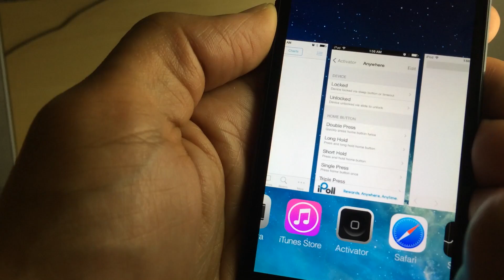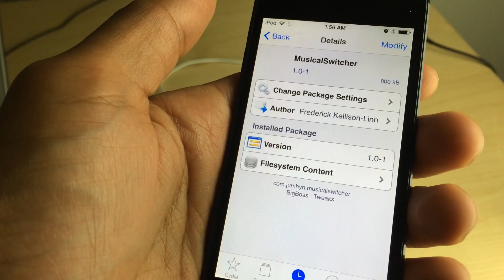MusicalSwitcher: play piano notes by swiping down on apps in the switcher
Description: MusicalSwitcher allows you to play notes and chords by swiping down on the apps found in the App Switcher.

Developer: Frederick Kellison-Linn
Repo: BigBoss
Price: Free

About iDB